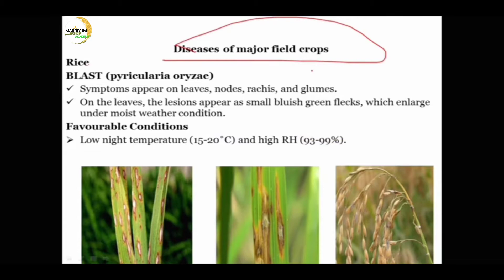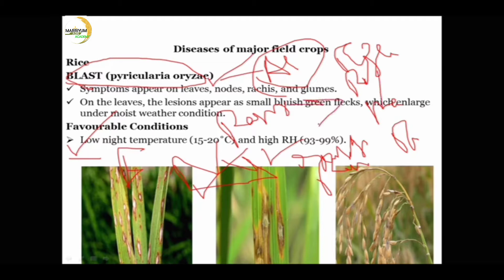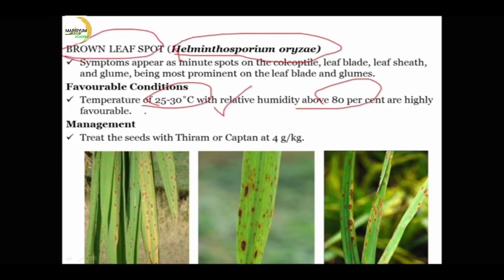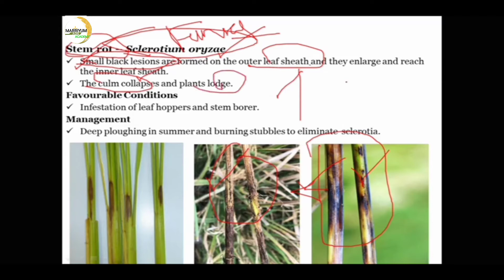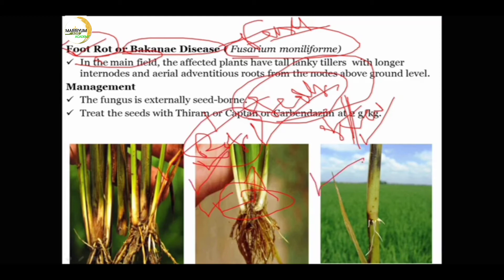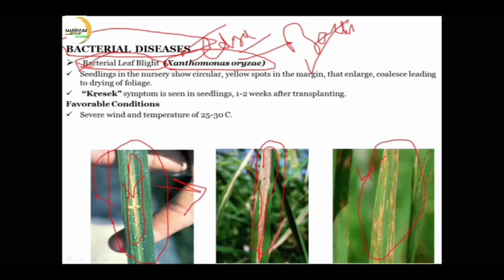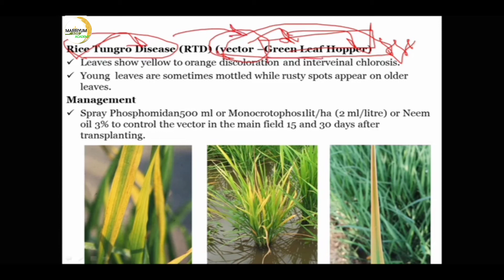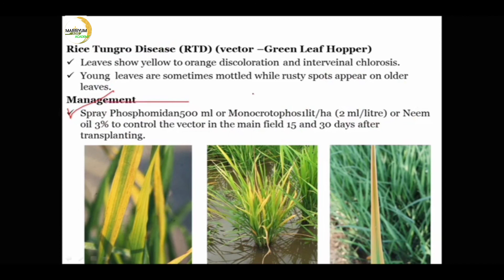Major Disease of Rice and their management/धान के मुख्य रोग एवं उनके प्रबंधन।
Major Disease of Rice Crop.

1.BLAST (pyricularia oryzae)

2.BROWN LEAF SPOT (Helminthosporium oryzae)

3.STEM ROT (Sclerotium oryzae)

4.Foot Rot or Bakanae Disease  ( Fusarium moniliforme)

5.Bacterial Leaf Blight (Xanthomonas oryzae)

6.Rice Tungro Disease (RTD) (vector –Green Leaf Hopper)

7. Khaira Disease

OTHER MINOR DISEASES OF RICE

 Sheath blight- Rhyzoctinia solani
 Sheath rot - Sarocladium oryzae
 Grassy stunt- Viral (vector Brown Plant Hopper)
 Yellow dwarf- Phytoplasma
 Udbatta disease- due to fungus Ephelis oryzae
 False smut - calviceps oryzae (ustialaginoidea virens)